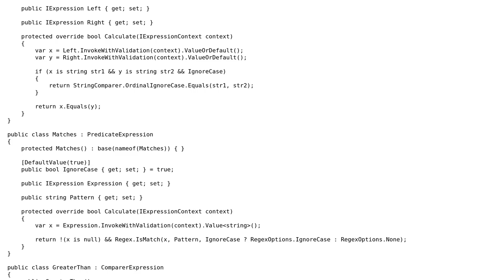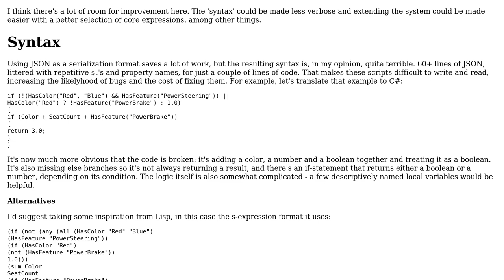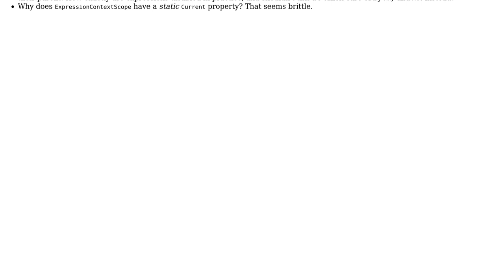Code Review: Adjusting business logic conveniently through JSON and expression trees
With thanks & praise to God, and with thanks to the many people who have made this project possible! | Content (except music & images) licensed under CC BY-SA | Music | Images & others | With thanks to user t3chb0t user Pieter Witvoet and the Stack Exchange Network Trademarks are property of their respective owners. You are responsible for your own actions.